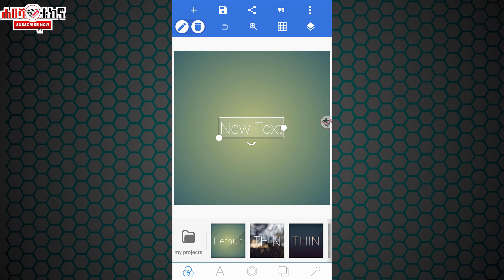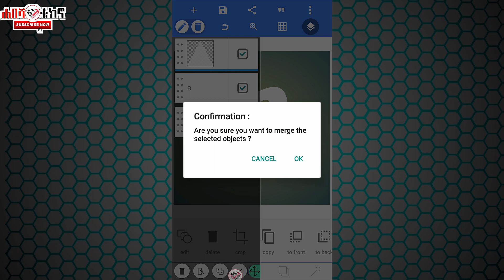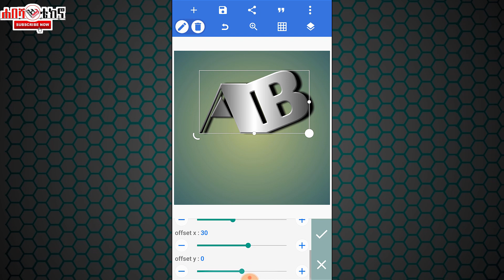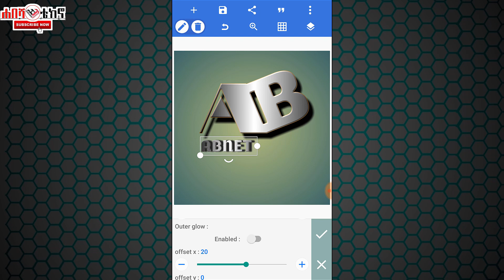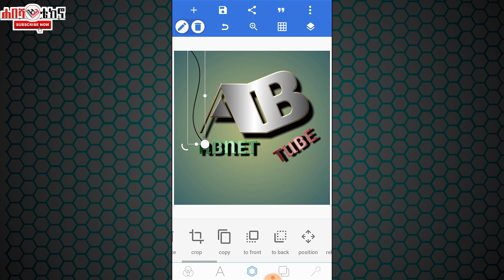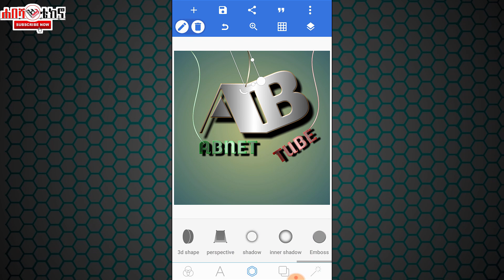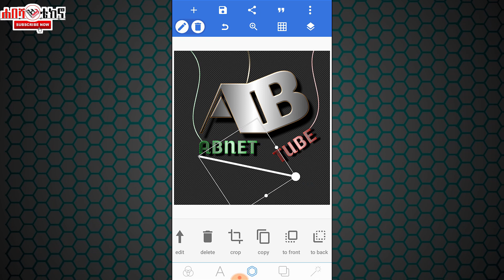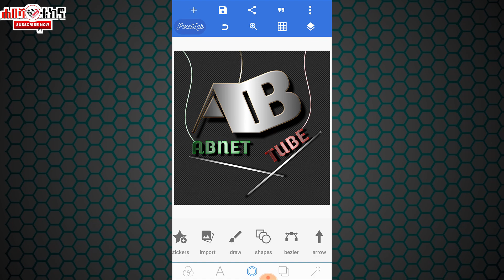CREAT PROFESSIONAL LOGO ONLY USING YOUR SMART PHONE || በስልካችሁ ብቻ ሎጎ አሰራር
pixellab installation link on playstor
👇መተግበሪያውን ለማውረድ